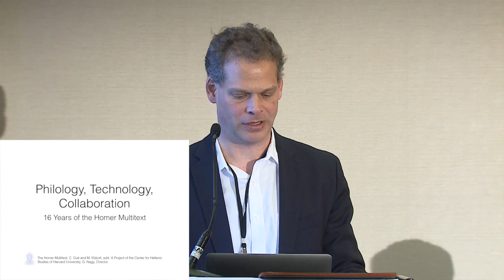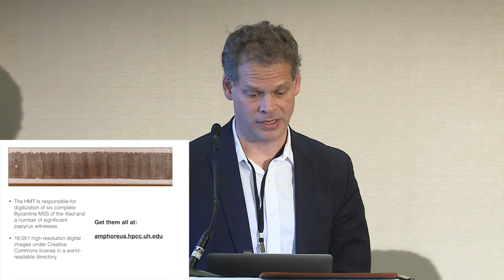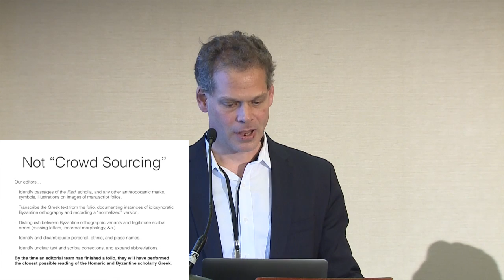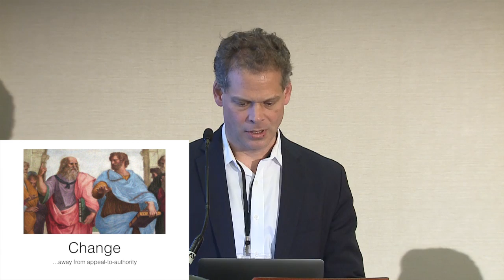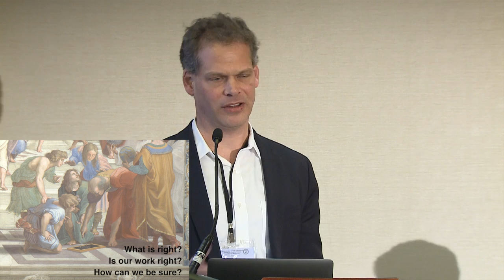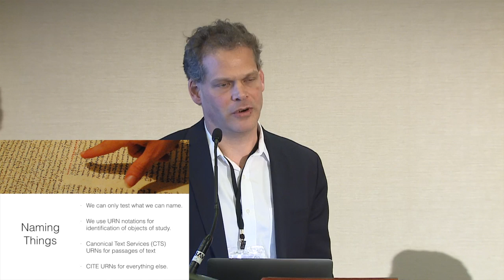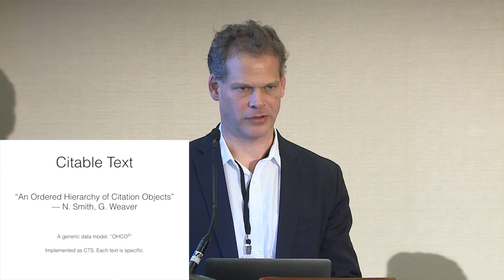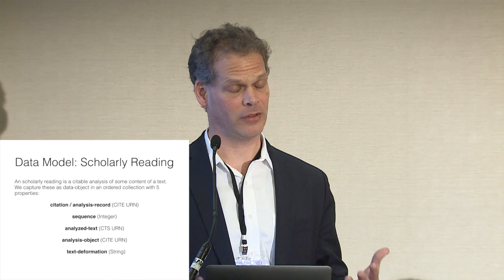SCS Annual Meeting (2017): Session 24 - Christopher Blackwell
Christopher Blackwell (Furman University) advocates for students of the Homer Multitext Project as authoritative Homeric scholars as well as describing some of the more procedural innovations of the project itself over its first 16 years.

*Audio*

- "SCS Intro"
   by Erik Shell
   unpublished